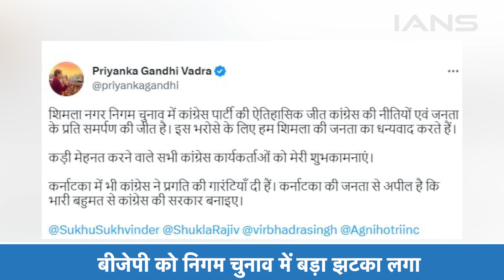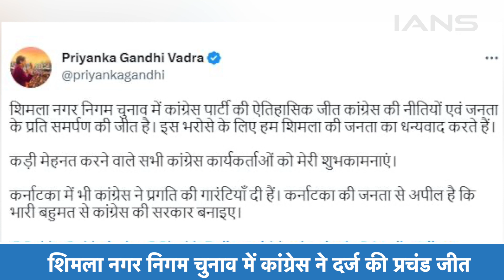Shimla निगम चुनाव में Congress ने दर्ज की प्रचंड जीत, BJP को बड़ा झटका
शिमला नगर निगम चुनाव में कांग्रेस ने प्रचंड जीत दर्ज की है... वहीं भारतीय जनता पार्टी को बड़ा झटका लगा हैं... शिमला नगर निगम चुनाव को आए नतीजों में कांग्रेस ने  34 वार्डों में से 24 पर जीत दर्ज की वहीं बीजेपी ने 9 वोर्डों में जीत दर्ज की उधर CPI M ने 1 वोर्ड में जीत दर्ज की... शिमला नगर निगम में कांग्रेस की जीत पर हिमाचल प्रदेश के मुख्यमंत्री सुखविंदर सिंह सुक्खू ने पार्टी कार्यकर्ताओं को बधाई दी हैं

Congress wins big in Shimla Municipal Corporation election, wrests civic body from BJP